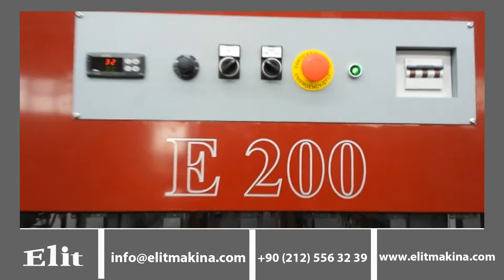Omac E200 Dikey Kemer Kurutma Fırını Elit Makina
Omac E200 Dikey Kemer Kurutma Fırını